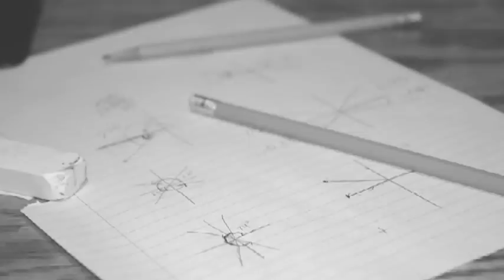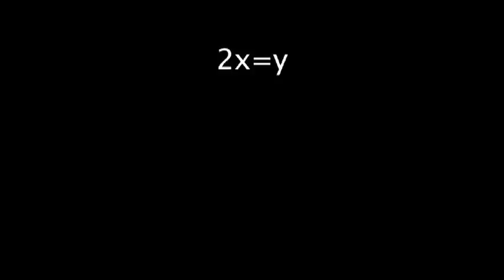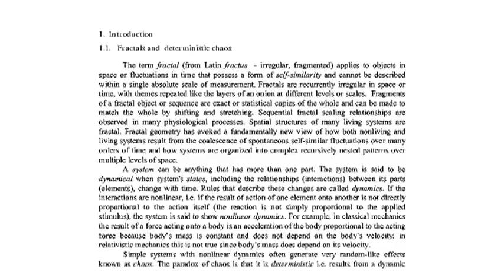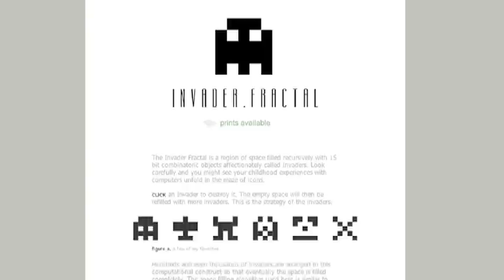Total Chaos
chaos theory